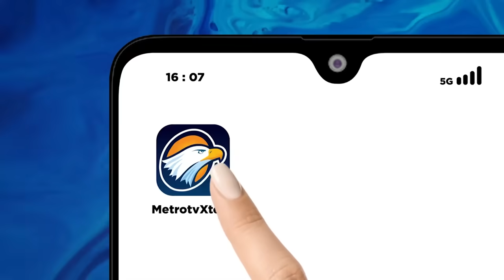BREAKING NEWS - Gibran: Tenang Saja Pak Prabowo Saya Sudah Ada Disini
MetroTV, Usai secara resmi mengumumkan sosok calon wakil presiden yang akan mendampinginya di kontestasi pemilu 2024. Bakal capres dan cawapres Koalisi Indonesia Maju, Prabowo Subianto dan Gibran Rakabuming Raka akan mendaftar ke KPU pada Rabu, 25/10/2023. Prabowo-Gibran menjadi pasangan capres dan cawapres ketiga yang mendaftarkan diri ke KPU